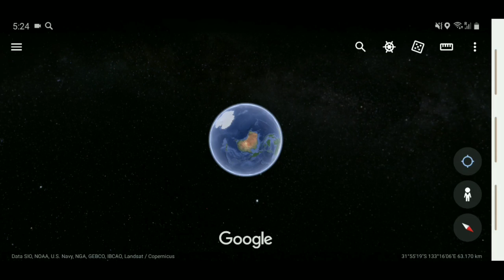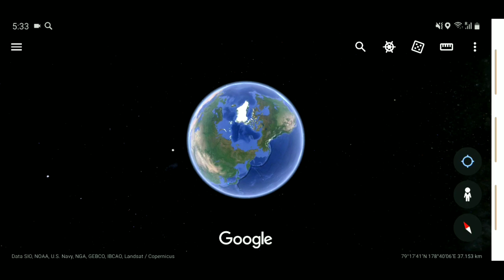Melihat lokasi kita menggunakan GOOGLE EARTH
Jalan jalan menggunakan google earth efek lockdown yang berkepanjangan cepat pergilah ovid19